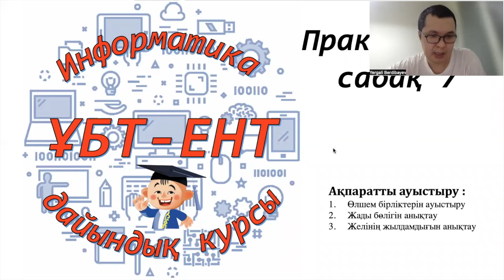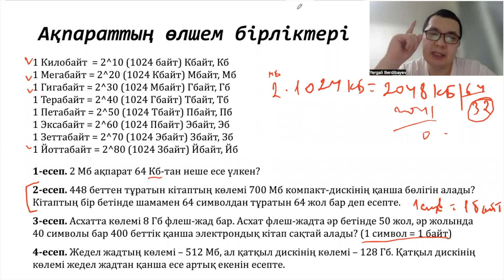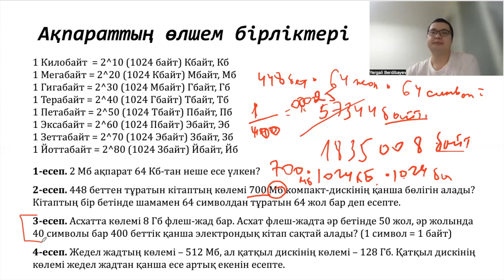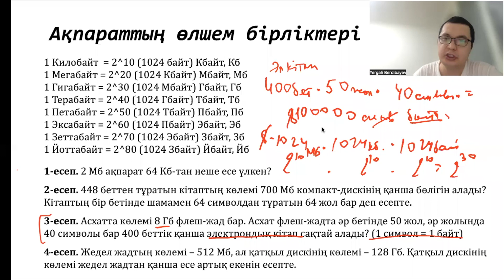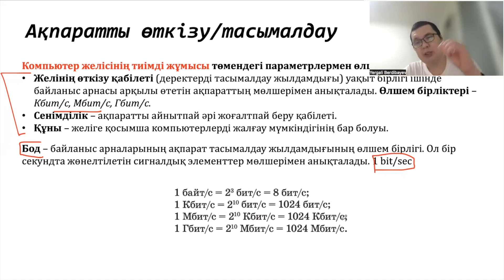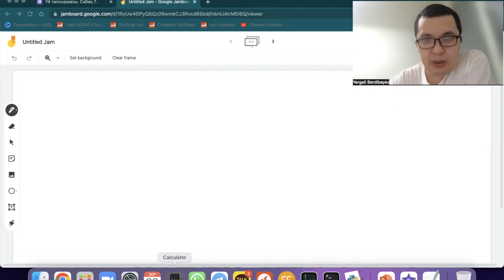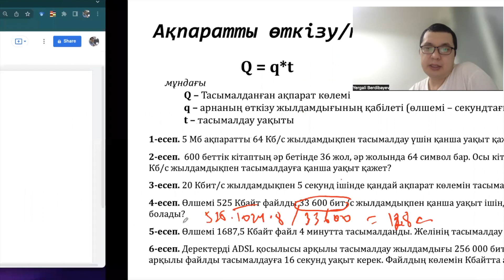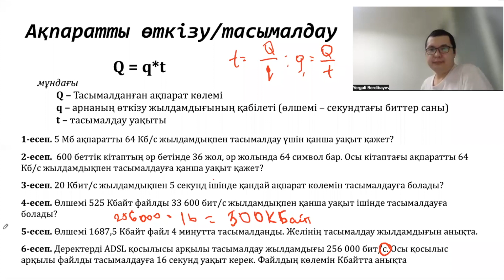Практикалық сабақ 7. Информатика ҰБТ-ЕНТ тапсырмалары